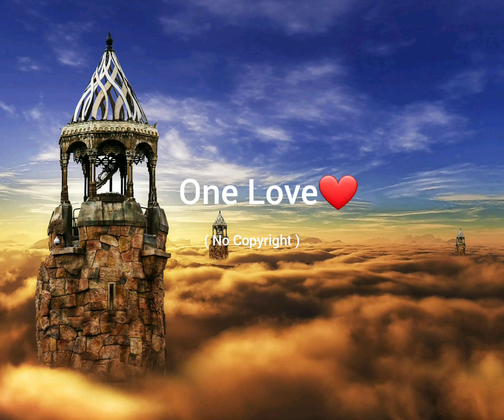Niwel - Little Things ( No Copyright Music )